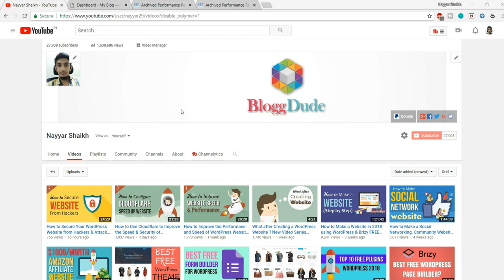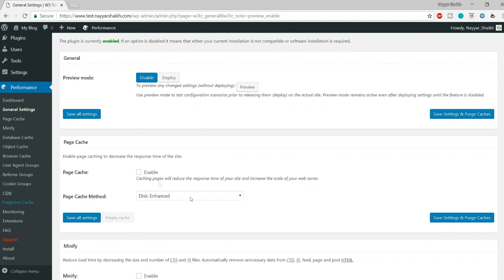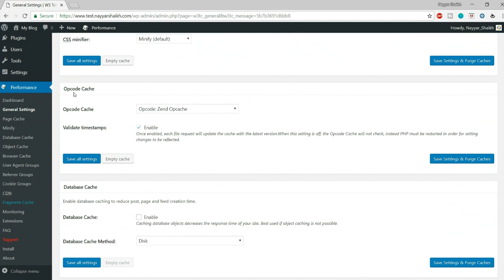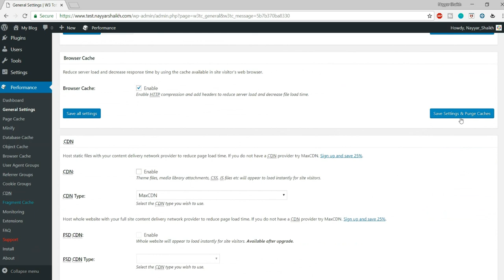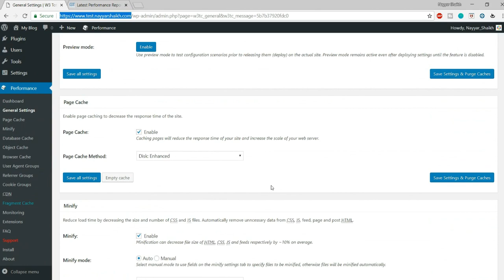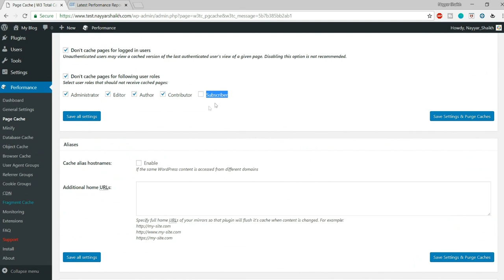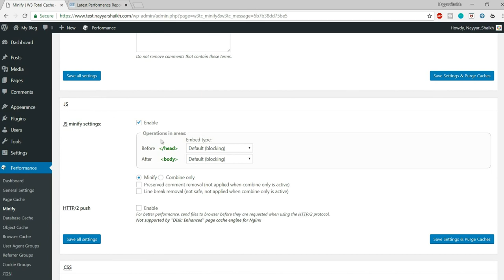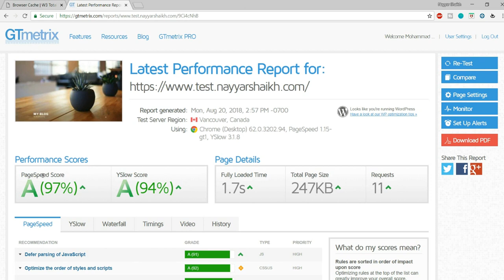How to Improve the Speed and Performance of the Website with W3 Total Cache 2018 - Hindi Tutorial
How to Improve the Speed and Performance of the Website with W3 Total Cache Settings 2018 Hindi Tutorial